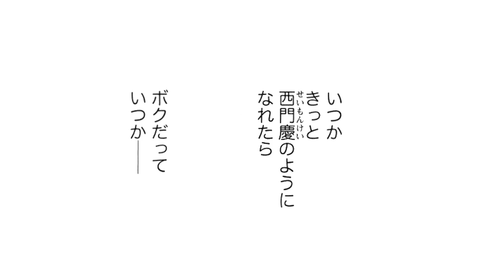【金瓶梅137話2/3】むっつり男のおぞましすぎる行動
ミリオンセラーの女性コミック『金瓶梅』をボイス付き動画で「毎週・金土日」に配信！旦那様の寵愛を得るために6人の妻たちがその座を求めて競い合う、中国・明の歴史小説「金瓶梅」が、魅力的なキャラクターと共にオリジナルストーリーとなって蘇ったエンターテインメント大作です。西門家の第5夫人にのし上がった金蓮の悪戯が冴えまくる「竹崎コミック版・金瓶梅」を動画でご堪能ください！

作品名：金瓶梅
作者：竹崎真実
キャスト：岡﨑恭子、斎藤こう